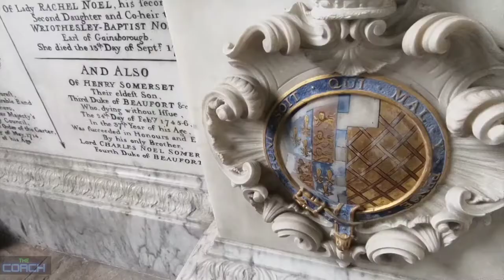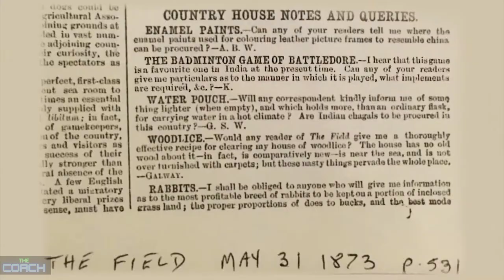Badminton History | How Badminton Got Its Name? | Episode 5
Watch All Episodes of "Badminton History" @